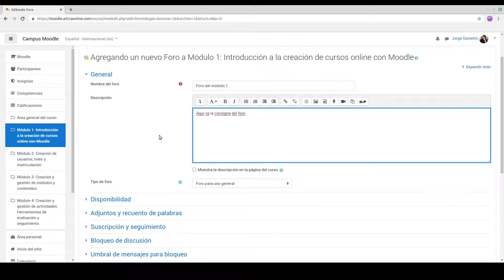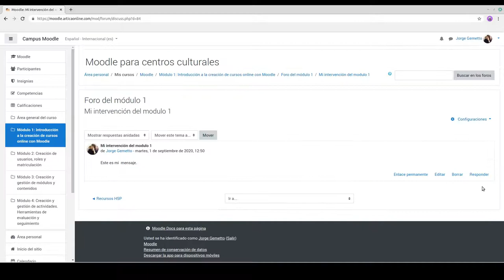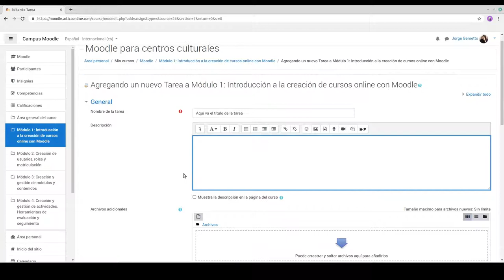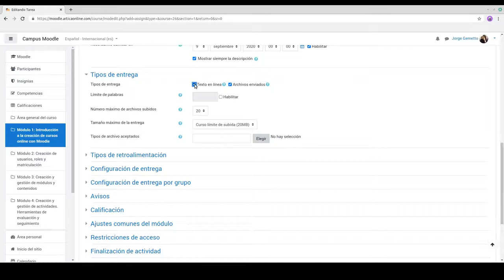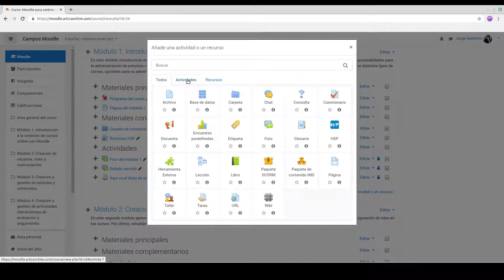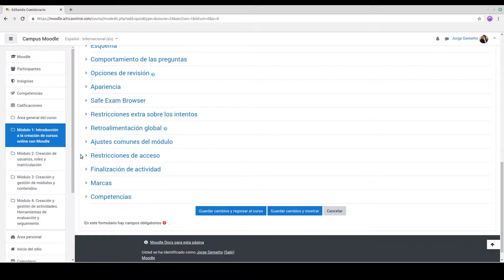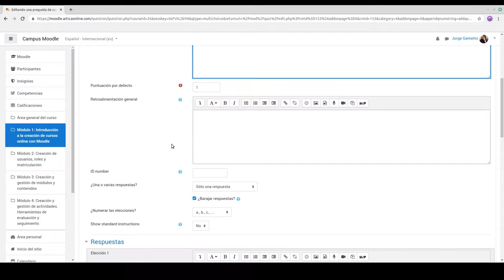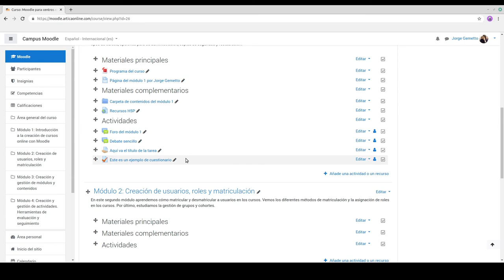Foros, tareas y cuestionarios en Moodle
Videotutorial para crear y configurar foros (foro para uso general y debate sencillo), tareas y cuestionarios en cursos en Moodle 3.9.